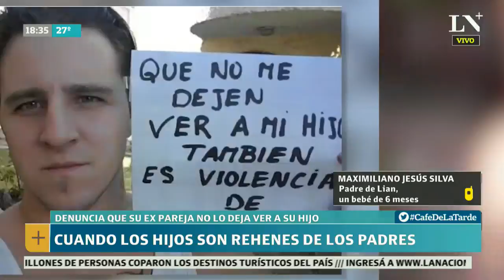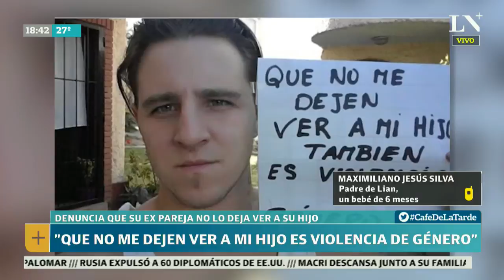"Mi ex novia no me deja ver a mi bebé de 6 meses" - Café de la Tarde